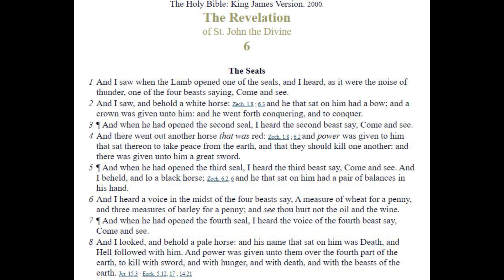Come and See -- What Makes This Movie Great? (Episode 63)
In my view, Elem Klimov's great movie about the Eastern Front in World War 2, Come and See, is one of the greatest movies ever made.

This video review analyzes the movie, giving you ideas about its structure and meaning. I briefly argue that it's not an anti-war movie, as it's labelled.  It's also more than a realistic movie -- it's surrealistic, hallucinatory, allegorical, metaphorical, and so much more, all at once.

Come and See, the title, comes from the Book of Revelation in the Bible.  We'll also look at why the movie might have that title.

All reasonable comments welcome, including reasoned disagreements. You will be banned for foolish talk, harassment,  and hate speech on sight; it's a tremendous waste of life.